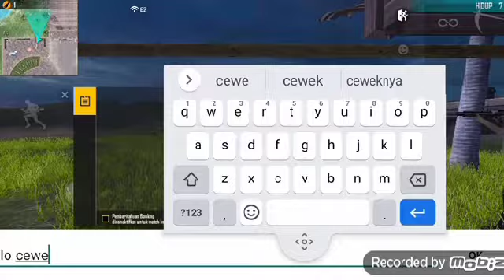FREE FIRE 13 MARET 2021 1+2 Diamond Gratis Hadiah Kado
asik! dapet GEMS gratis! yes!

Hidup seperti orang pintar tidak membuat tuhan yang masa es bangga, (Pangeran) Gusti-Alloh lebih menyukai orang yang bulak-balik di kebun atau bulak-balik mengurus ternak nya sendiri contohnya hewan-hewan ternak Ayam-Bebek-Angsa-Kuda-Sapi-Kambing-Burung
Kebanyakan orang pintar seperti boss,Ku akui...bahwa orang pintar itu lebih keras kepala ketimbang orang yang tidak berpendidikan "Semangat" apa itu semangat jika diri ini tertekan...bahkan guru-guru di sekolah mahal itu tidak bisa mengajarkan kebenaran.' Ohh ayolah guru-guru itu bukan pahlawan bagi orang lain apa kita harus bilang sensei arigato.indonesia beragam bahasa😄itu yang membuat orang bodoh sepertiku lebih kuat ketimbang harus sok bergaya mahal di deoan orang lain "Tetap Setandar" tetap biasa adalah kewajiban ku, Mungkin bagi orang-orang kau punya motor canggih seperti motor mahal padahal itu cuma motor cucilan!,hidup tidak perlu sok gaya men...hidup itu murni kita orang-orang seharusnya menjadi manusia yang bekerja keras apa adanya bukan nafsu seperti setan.huh'bekerja layak itu kuli "Bertani-Beternak" Bertani-Bertenak itu Murni Berkah bagi Sang masa-kuasa tak ada kehidupan yang bisa menandingin para pertani&peternak hewan apa rugi'nya bahwa harga sayuran mahal apa rugi'nya harga daging mahal, Jangan keras kepala hei orang pintar.Katanaya kamu punya gaji besar tapi di pake apa jangan suka menuduh harga mahal lihat masih...sangat banyak orang-orang yang kelaparan'.Gaji mu 1juta,2juta apa kau iklash atau...pernah menyumbng pada seseorng kira-kira menurutmu tidak mampuh "Bahkan kauvpelit dan hanya pintar berbicara saja" banyak kakek-kakek banyak nenek-nenek yang kurang perhatian di dunia ini.yang miskin saja jika memiliki rejeki pasti mereka berpikir demikian tapi tidak untuk si pintar bergaji besar.(hu'uh).kami bergaji sedang petani-peternak bahkan kami saring memberi rejeki kami sendiri pada sesama manusia kami saling mengasihani lebih daripada orang kaya,orang-orang pendidikan macam apa yang tidak pernah memberi kasih pada lain "Pirasat" Pirasat juga jauh dengan hati lurani dan isarat kebnyakan isarat di pake untuk kejahatan tapi hati pikiran jangan mikir perut kalau uang saku'mu besar jangan sok memiliki harta banyak.
Jadi manusia yang di cintai tuhan yang maha esa. sebenarnya mudah,caranya bukan dengan bertakwa atau ke rumah tuhan.itu hanya 20% dari kehidupan tapi kehidupan ini milik manusia itu sendiri...jangan jadi setan yang suka membagakan diri sendiri dan tersenyum sombong hei pemalas (apa kau paham)
Hanya se detik saja jika tuhan ingin menggeser takdir mu.
dia yang maha tahu segala'nya pasti bisa mengambil takdir walaupun nyawa,Kita manusia tidak tau Apapun soal yang maha pencipta bahkan orang bodoh lebih fokus untuk bekerja daripada mengeluh seperti anak kecil hei lihat umurmu sudah besar sudah dewas tapi memiliran.'ya itu
Akan sangat tidak berguna untuk diri sendiri bila tak mau kriatif (berpikir demikian)
Berpikir demikian apa kau bisa berpikir demikian, berpikir berulang kali itu salah justru berpikir demikian mencoba memahami sesuatu dengan segala perasaan dan mencoba memahami dan,sekaligus berpikir merasakan yang orang lain rasakan,jika kamu orang yang suka bilang:masa bodo itu orang lain bukan saya/,itu tidak bijak cuma gaya-gaya kau merasa lebih pintar kau di tetap tidak di akui tuhan yang maha esa, "astronot" bahkan tuhan menciptakn alam semesta lebih dari 10x,ups coba berpikir bahkan melayu hanya meniru bukan berpikir itu akan ketahuan orang lain, tidak ad yang tau kapan kiamat itu terjadi itu keajaiban tuhan yang maha esa, orang-orang seperti kita man tau hari kiamat,hhmm maksudnya kiamat sama dengan kehancuran atau khir dari segalanya biasanya orang-orang payah yang pintar buasnya mereka selalu berpikir atau merasakan hari akhir padahal mereka tidak tau mereka hanya meras tidak mampuh walau mereka memegang harta,hei jangan melempar uang mu "dengarkan & pahami itu"
orang bodoh lebih bijak dari orang pintar 'kenapah' itu karena orang bodoh beroengalapan di depan secara pisik dan jiwa ketimbang orang kantoran yang terbatas sekali.
Berpikir jika Para Petani-peternak harus lebih di hargai jika orang berpiendidikan tinggi tidak mampuh bertahan di kepanasan atau hujan-hujanan membawa sayuran di punggung mereka, Jelas 🤩
Bahkan orang-orang yang mengambil telur-telur sebagi penernak bisa di sebut jauh mulia ini perbedaan besar.